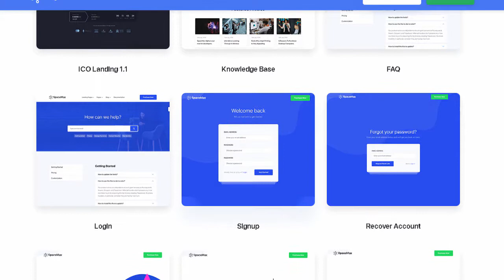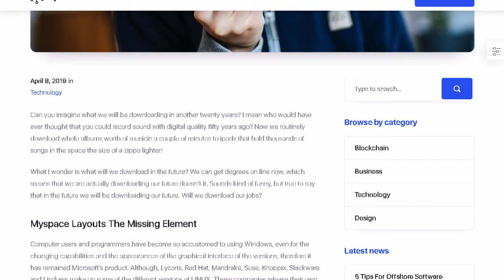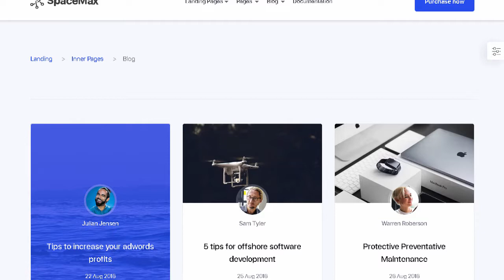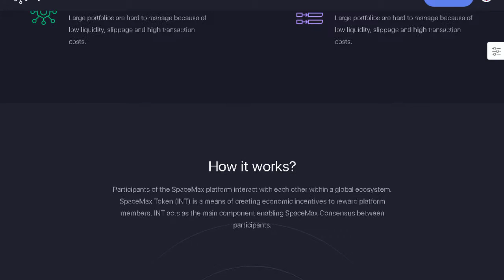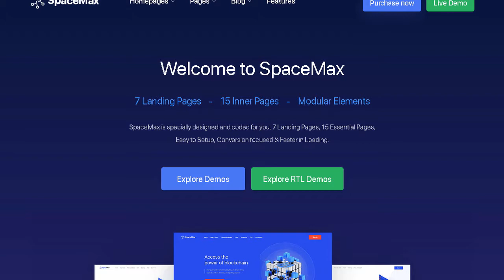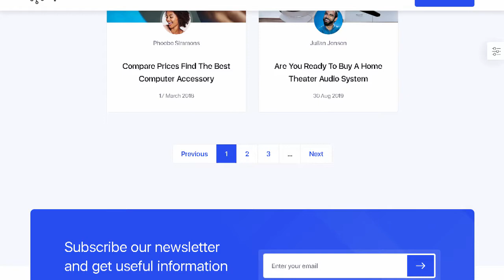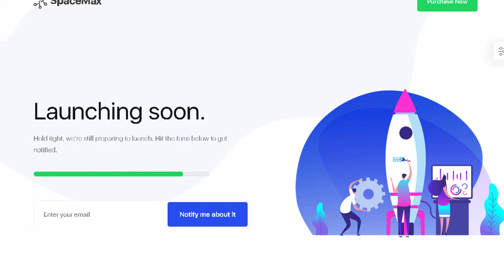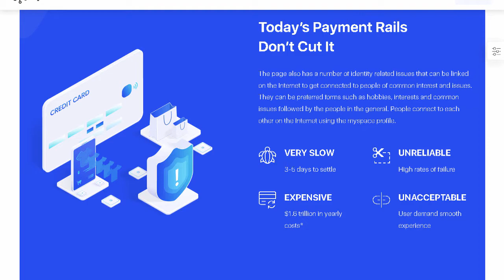SpaceMax - Multipurpose Landing Page | Themeforest Templates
Download SpaceMax - Multipurpose Landing Page | Themeforest

OR

SpaceMax is a Powerful. Responsive &amp; Modern Multipurpose Landing Page template. The code is very well structured which will allow you to reuse the elements. Fully RTL/ Multi-Language supported. It comes with16 pre-defined colors

presets. boxed-layout option. amazing flexibility. Dark Scheme. Super Shortcodes and Scalable

Responsive Features.

SpaceMax Features

5+ Landing Pages

15+ Inner Pages

Reusable Elements

Coded with Bootstrap 4 Framework

Faster Page Loading

Modern &amp; Minimal Layout

Creative and Unique Design

Rich Documentation

Beautiful Gradient Colors

Boxed Layout Version with Unlimited Patterns

RTL/ Multi-Language Support

Awesome jQuery Effects

Latest FontAwesome Icon

SVG Animation

Dedicated Support

CSS3 Animation

Particle Animation

Youtube &amp; Vimeo Video Support

Sticky Header

Countdown Timer